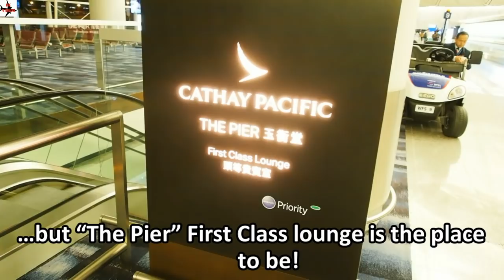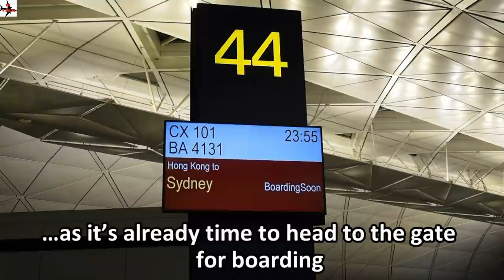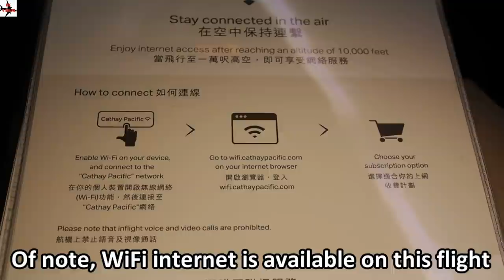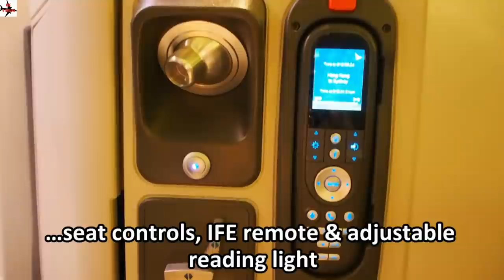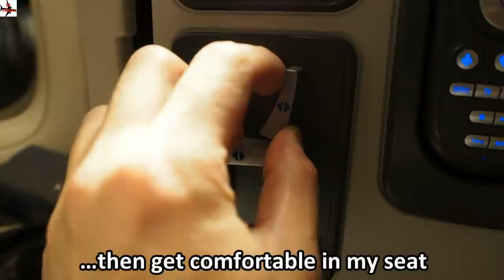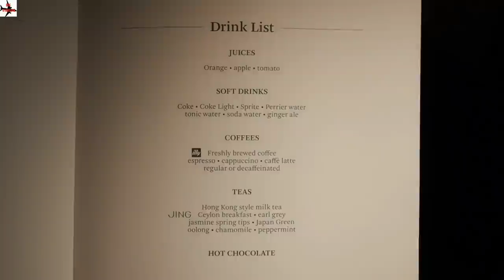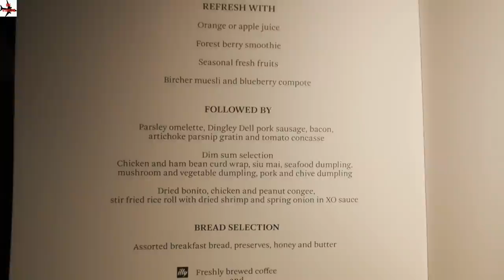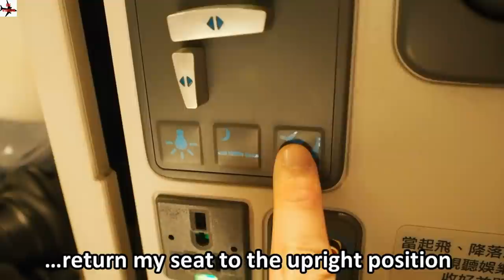Cathay Pacific Business Class - Hong Kong to Sydney (CX 101) - Boeing 777-300ER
In this trip report, we take a look at Cathay Pacific’s Boeing 777-300ER Business Class product on board a flight between Hong Kong and Sydney.

After my day trip of Hong Kong, I check myself into flight CX 101 and spend some time at Cathay’s “The Pier” lounge prior to my flight. When it comes time to boarding CX 101, I’m one of the first to board due to my Oneworld Emerald status. Once on board, I review the Business Class product – in particular the seat design, storage areas, lighting, IFE/connectivity and seat positions.

During the 9 hour flight, two meal services are provided – supper (after take-off) and breakfast (prior to landing). Much of the flight is during nighttime hours so I’m able to try the lie-flat bed. While I get a good rest on the aircraft, it’s important to note that Cathay does not provide pyjamas or a mattress topper in Business Class. A luxurious amenity kit, however, is provided at the start of the flight.

Upon arrival in Sydney, I’m one of the first off the plane. I pass Australian immigration/customs then pick up my priority-tagged baggage before making my way home.

Dream Big
By Akashic Records

Happiness
By ANtarcticbreeze

Uplift and Inspire
By Audiophile – Trax

Inspiring Cinematic Uplifting Piano
By alexbird

Corporate and motivational
By UPLIFT-Studio